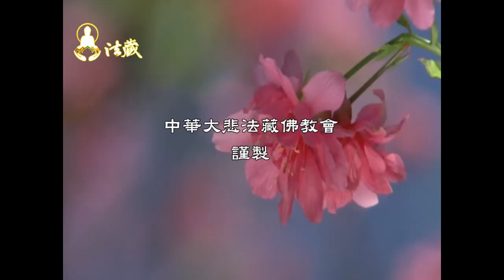龍德 上師：趕緊行善，別等無常到Master Lung Du：don't wait the impermanence come, but practice virtue immediately